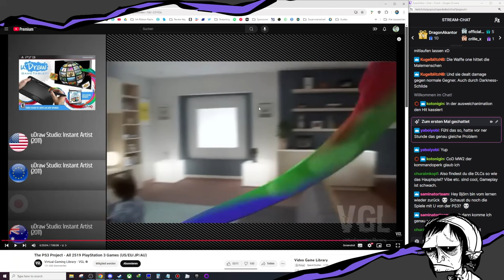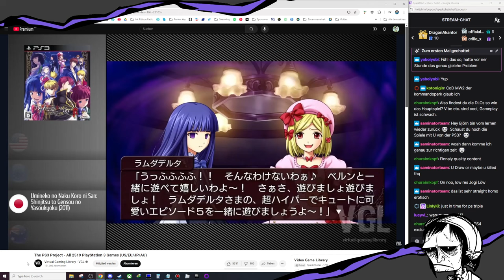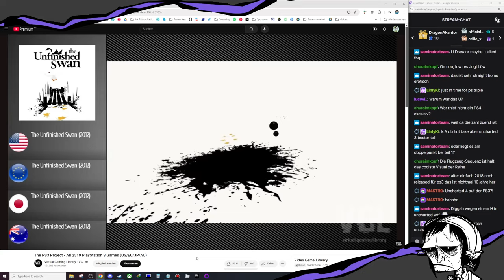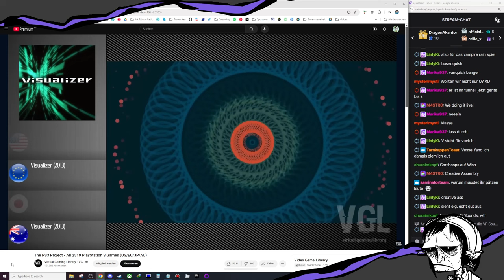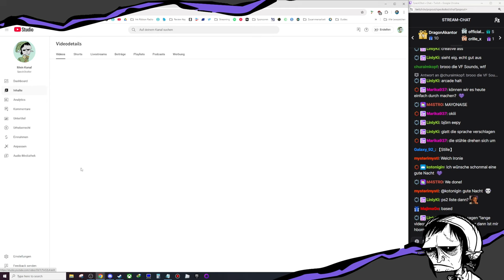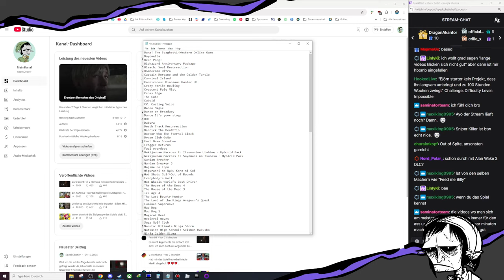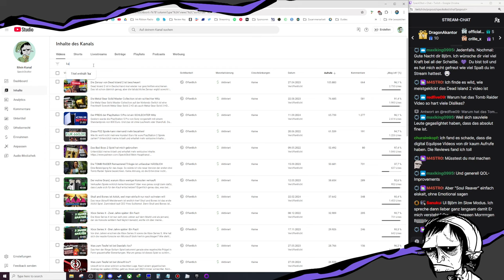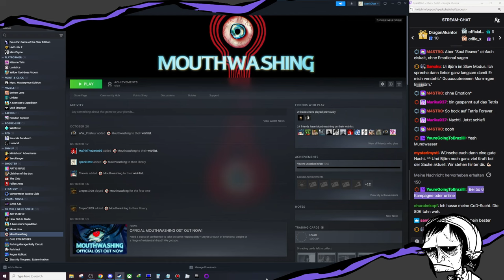SpeckObst reagiert auf ALLE PS3 Spiele (U-V)